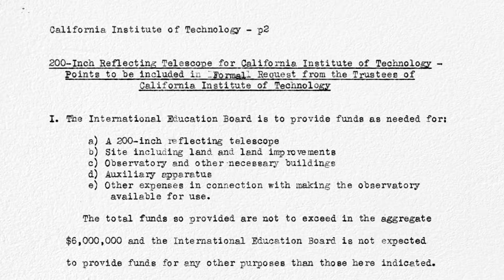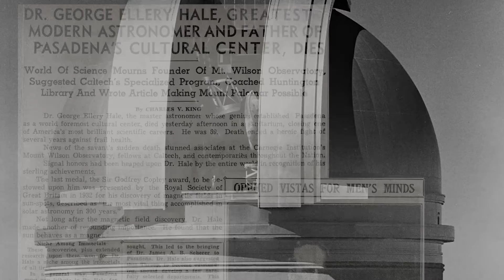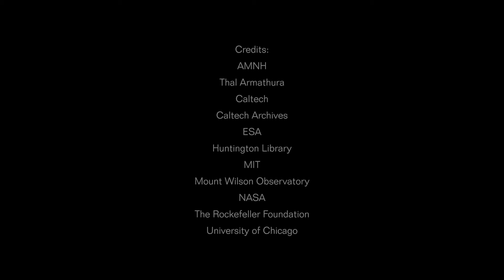George Ellery Hale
About solar astronomer George E. Hale, father of the largest telescopes in the world and founder of Palomar Observatory.

Contents
00:00 - Hale's world-class telescopes
00:27 - Imagining the 200-inch
01:10 - The 200-inch as Hale's legacy
01:45 - G. E. Hale busts
02:01 - Credits